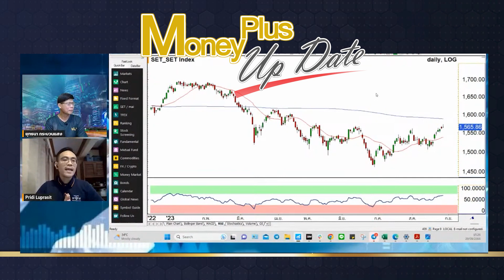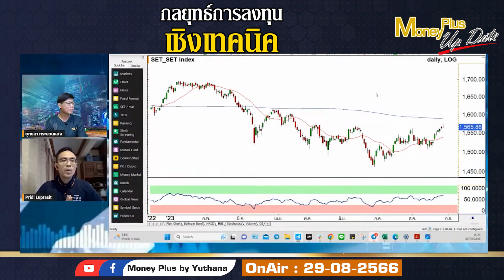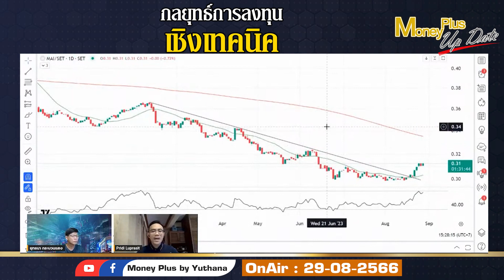กลยุทธ์การลงทุนเชิงเทคนิค? คุณปรีดิ์ & คุณยุทธนา (29/08/66)